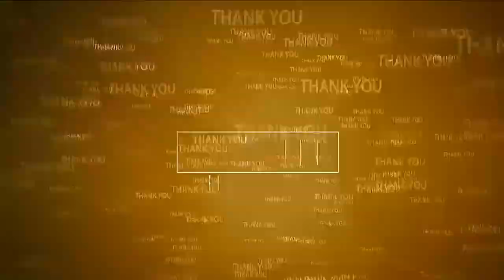క్రీడ‌ల‌పై ప్ర‌భుత్వం ప్ర‌త్యేక దృష్టి | MLC Chandrasekhar Reddy visits SQAY Martial Arts | Nellore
- విద్యార్థులు చ‌దువుతోపాటు క్రీడ‌ల్లోనూ రాణించాలి
- ఎమ్మెల్సీ ప‌ర్వ‌త‌రెడ్డి చంద్ర‌శేఖ‌ర్ రెడ్డి